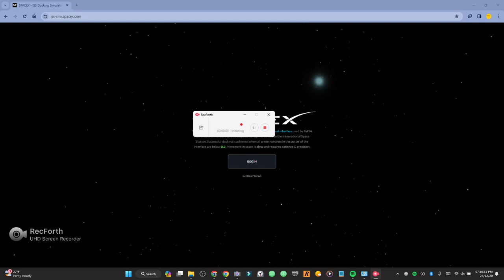Space ISS Docking Simulator - Control buttons!